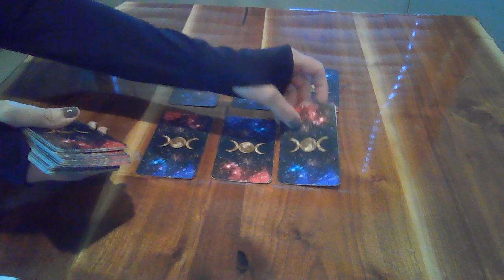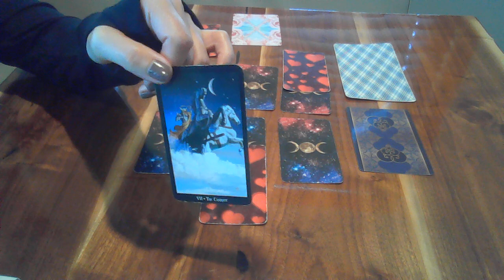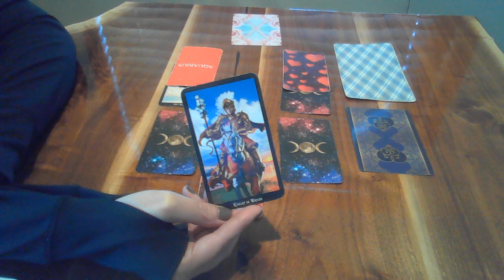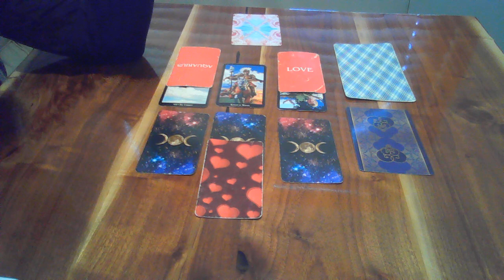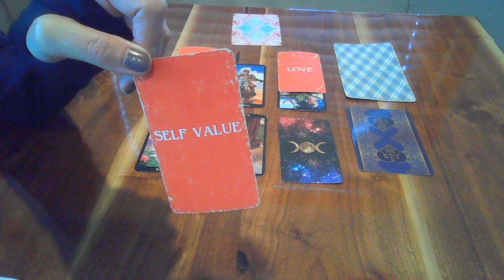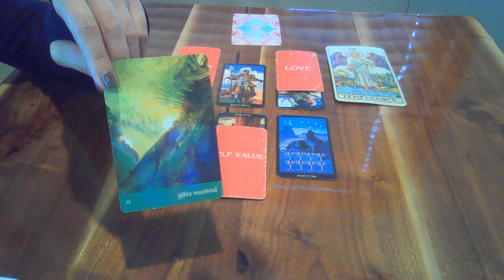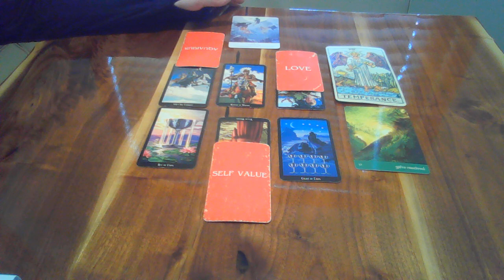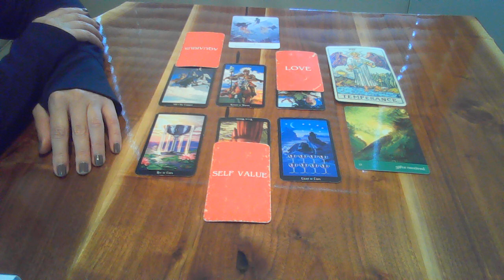Aquarius August 2023 ~ Information Incoming! Get Prepared!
***Merchandise is no longer available.